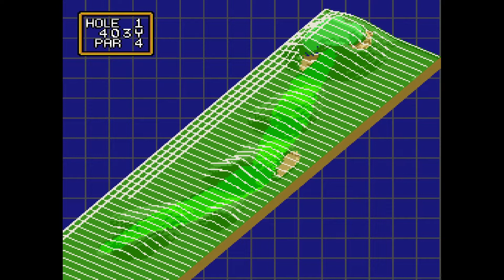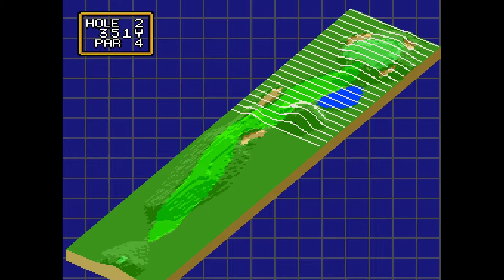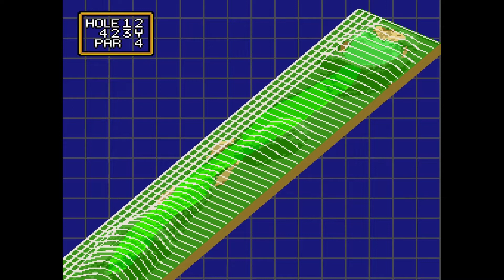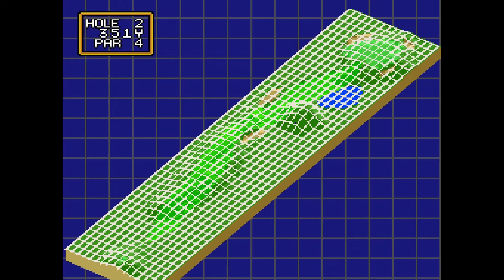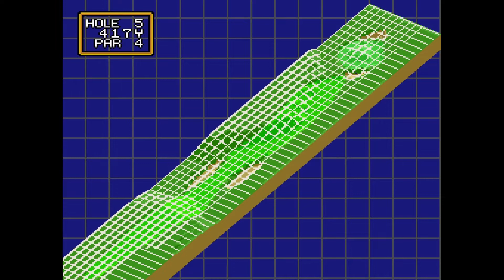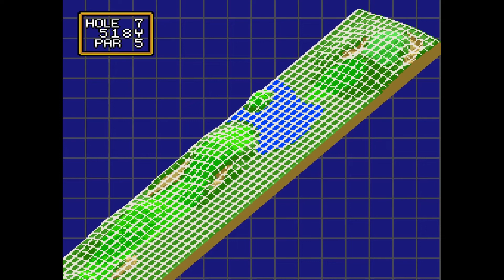20 Mins Of...Hal's Hole in One Golf Intro (US/SNES)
20 minute loop of the intro to Hal's Hole in One Golf, originally released by HAL America in the US on the Super Nintendo in 1991.